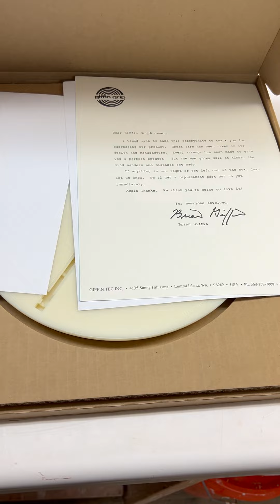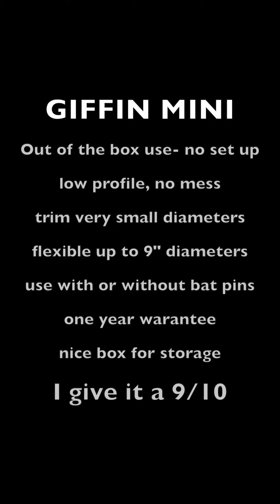Giffin Grip Mini Review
Just a quick road test of the Giffin Grip Mini.
Highlights. at the end.